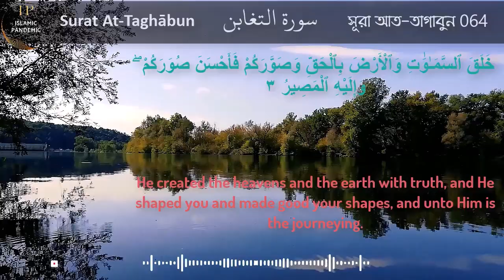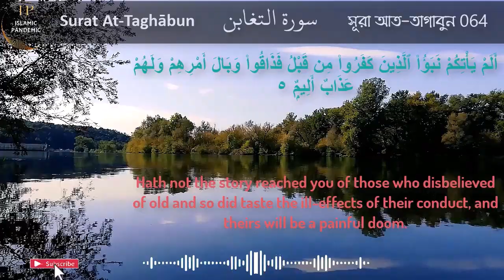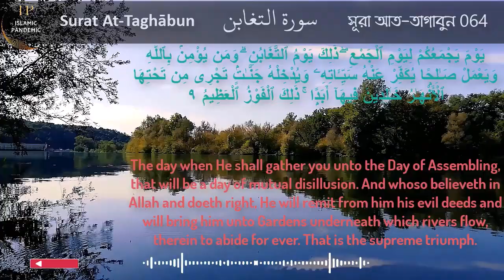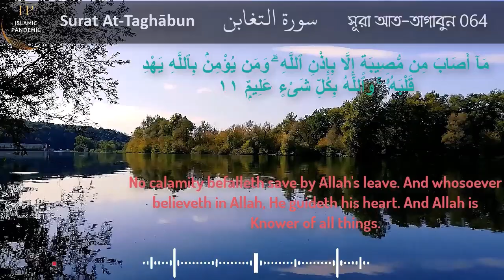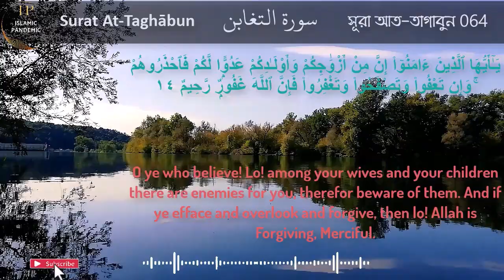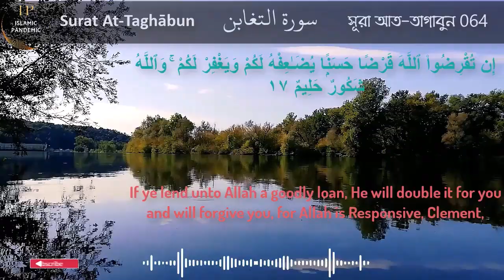সূরা আত-তাগাবুন‌ ~~ At-Taghābun ~~ سورة التغابن ~~ by alafasi HD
Title: সূরা আত-তাগাবুন‌ ~~ At-Taghābun ~~ سورة التغابن ~~ by alafasi HD
At-Taghābun (Arabic: التغابن, "Loss, Deprivation") is the 64th surah of the Quran with 18 verses. This Medinan surah opens with the words of glorification of God (Allah in Arabic), it is part of Al-Musabbihat group. The theme of this surah is an invitation to the Faith, obedience (to God) and the teaching of good morals, contrasting with the previous surah, Al-Munafiqun, which was concerned with hypocrisy and the lack of Iman.

Summary
The sequence followed is that the first four verses are addressed to all human-kind, verses 5-10 to those men who do not believe in the invitation of the Qur'an, and verses 11-18 to those who accept and believe in this invitation.

Ayat (verses)
1 All things in heaven and earth praise God
2 God hath fore-ordained men to be either believers or unbelievers
3-4 God, the Creator, knows all things - what is in the universe and on earth, what you conceal and what you declare
5-6 Former nations destroyed for their unbelief
7 Unbelief will not prevent infidels from rising from the dead
8-10 Exhortation to believe in God and all his messengers including his final messenger Muhammad(Peace be Upon him and upon all the messengers)
11-13 No disaster strikes except by the permission of Allah. Whoever believes in Allah, Allah will Guide his heart. Allah is all knowing of all things. Obey Allah and Obey His Messenger Peace and blessings upon him. And if you turn away The Prophet's peace and blessings upon him duty is only to deliver the clear notification. Allah, there is no God but Him, and upon Him let the believers rely.
14-18 Muslims exhorted to abjure worldly ties and to devote themselves to God
The surah opens with a description of God’s power, wisdom, and knowledge, and takes its name from “the day of dispossession” (yawm al-taghabun) mentioned in verse 9. God, the Creator, knoweth all things, is told in 3rd and 4th verse. The disbelievers are reminded of the end of those who disbelieved before them in verses 5 and 6.[8] Unbelief will not prevent infidels from rising from the dead and their denial of the Resurrection is strongly refuted in verse 7. Next 3 ayaat then present exhortation to believe in God and his Apostle. In the discourse verses 11 to 13 prescribe to humanity that God is sovereign, therefore should be trusted. Further in verse 14, the believers are urged to be wary but forgiving of the enemies they may have within their own families and muslims are exhorted to abjure worldly ties and to devote themselves to God in ayaat 14 to 18 and are warned to remain steadfast and to spend in God’s cause in verse 8 and 16.

সূরা আত-তাগাবুন‌ (আরবি ভাষায়: التّغابن) মুসলমানদের ধর্মীয় গ্রন্থ কুরআনের ৬৪ তম সূরা, এর আয়াত অর্থাৎ বাক্য সংখ্যা ১৮ এবং রূকু তথা অনুচ্ছেদ সংখ্যা ২। সূরা আত-তাগাবুন মদীনায় অবতীর্ণ হয়েছে।

নামকরণ
এই সূরাটির নবম আয়াতের ذَلِكَ يَوْمُ التَّغَابُنِ বাক্যাংশের التَّغَابُنِ অংশ থেকে এই সূরার নামটি গৃহীত হয়েছে; অর্থাৎ, যে সূরার মধ্যে التّغابن (‘তাগাবুন‌’) শব্দটি আছে এটি সেই সূরা